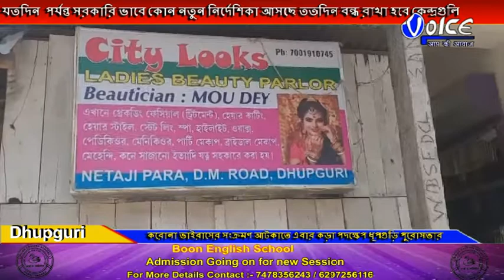করোনা ভাইরাসের সংক্রমণ আটকাতে এবার কড়া পদক্ষেপ ধূপগুড়ি পুরোসভার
করোনা ভাইরাসের সংক্রমণ আটকাতে এবার কড়া পদক্ষেপ ধূপগুড়ি পুরোসভার,ধূপগুড়ি পুরো এলাকাতেও  বন্ধ করা হলো সিনেমাহল, শপিংমল, পার্লার, স্পা, জিম,যতদিন  পর্যন্ত সরকারি ভাবে কোন নতুন নির্দেশিকা আসছে ততদিন বন্ধ রাখা হবে কেন্দ্রগুলি